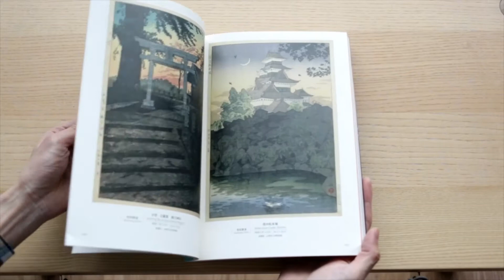Shin-hanga : A Journey to Longed-for Landscapes Art Book Review 新版画作品集 ―なつかしい風景への旅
Amazon Canada
Amazon UK